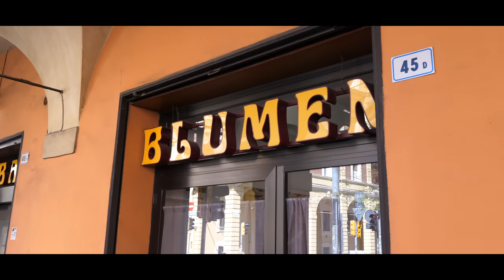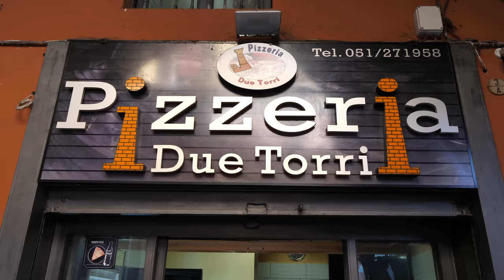Hangover Pizza in Bologna 🇮🇹